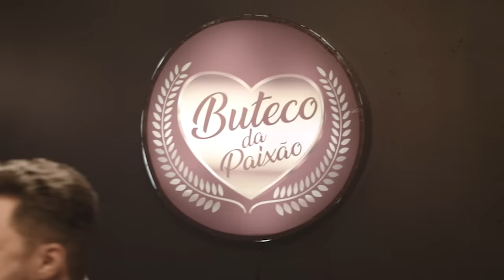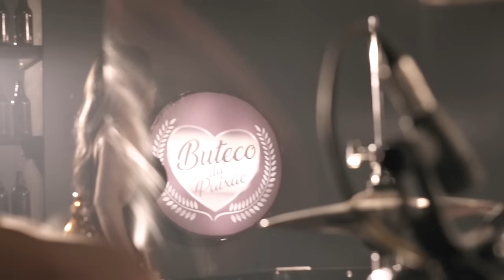DVD COMPLETO - Buteco da Paixão - Mariozan Rocha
Contatos Pra Shows:
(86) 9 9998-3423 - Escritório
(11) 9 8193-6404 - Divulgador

mariozan rocha - cd completo acústico sertanejo - mariozan rocha.
cd completo   mariozan rocha dentro de mim.
mariozan rocha - dvd boteco da paixão ao vivo em goiânia    show completo.

Mariozan rocha - cd completo com as melhores  - arrocha brega  - dentro de mim - repertório 2021.

Mariozan rocha se ainda lembra ( gaga ) always remember us this way.

Mariozan rocha 2022 - revoada de sofrência - tops da sofrência..

Você me leva a loucura - mariozan rocha - dvd buteco da paixão.

Mariozan rocha 2023 - as melhores - rodrigo divulgações.

Mariozan rocha - seresta de luxo 2021 (live 30 anos).

Amor sem fim - mariozan rocha - dvd buteco da paixão.

Letra - finge que é verdade - mariozan rocha 2015..

Foi amor - mariozan rocha - dvd buteco da paixão.

Cd completo acústico sertanejo - mariozan rocha.

Finge que é verdade - mariozan rocha 2015.

Mariozan rocha buteco da sofrência 2022.

As melhores músicas de mariozan rocha.

Mariozan rocha 2023 sertanejo ao vivo.

Mariozan rocha momentos verdadeiros.

Te acho tão linda - mariozan rocha.

Juras de amor - mariozan rocha.

top coletânea sertanejo 2023  -  as mais tocadas sertanejo

raiz sertaneja modão anos 80, 90 e 2000 - só as melhores do sertanejo antigo

última coleção sertanejo 2023 - músicas sertanejos mais curtidas 2023

sertanejo 2023 - as mais tocadas de janeiro 2023

haja colírio - guilherme e benuto e hugo e guilherme (mais tocadas sertanejo 2023) mix

guilherme e benuto feat @hugoeguilhermeoficial  - haja colírio | dvd deu rolo

sofrência do nenho - arrocha - dj júnior - badsom + faixa bônus

bar da sofrência - pra machucar - 2022 gildean marques - eu te esperarei

sofrência 2023 - as melhores serestas pra tomar umas - gildean marques

sofrência 2023 100% atualizado thiago aquino unha pintada e toque dez

boteco da sofrência - 2022 - as melhores - gildean marques - eu te esperarei

bar da sofrência - as melhores serestas pra tomar umas - gildean marques

cristiano araújo - sofrência - dvd in the cities [vídeo oficial]

pablo as melhores - só as antigas - o melhor da sofrência - pra tocar no boteco

marília mendonça - supera (todos os cantos)

pablo - dvd completo top 10